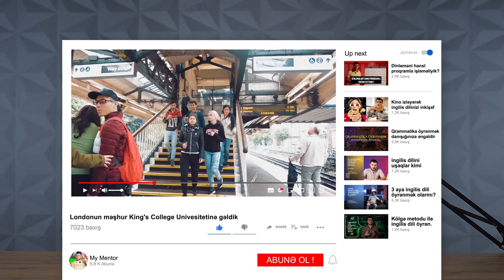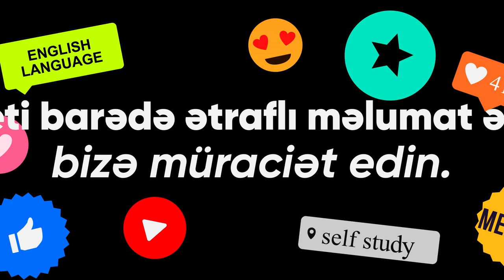Sizlərdən gələn suallar